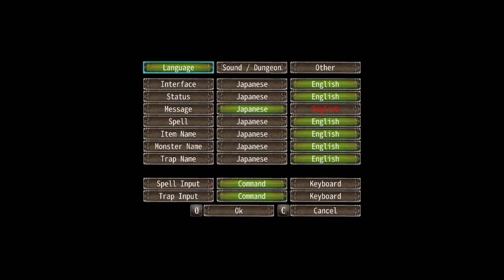Dune Spice Wars 4K 60 FPS Gameplay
We got our hands on Dune Spice Wars which is in Early Access so if you want to see what it looks like when you try to take over Arrakis as House Harkonnen then here is 23 minutes of 4K 60 FPS gameplay.